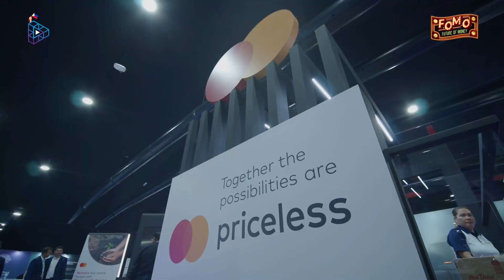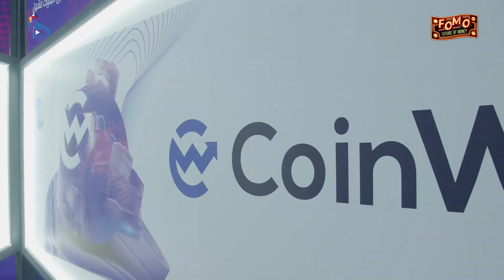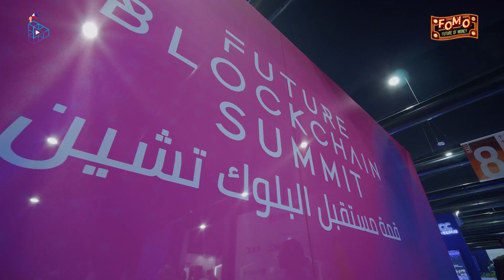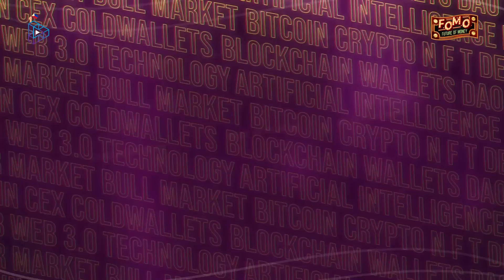Future Blockchain Summit 2023 | DAY 3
Nagbabalik si Krista 2 Moons sa ika-tatlong araw ng Expand North Star sa Future Blockchain Summit 2023.

 🔗 Join us to dive into the latest trends, witness groundbreaking demos, and engage in thought-provoking discussions.